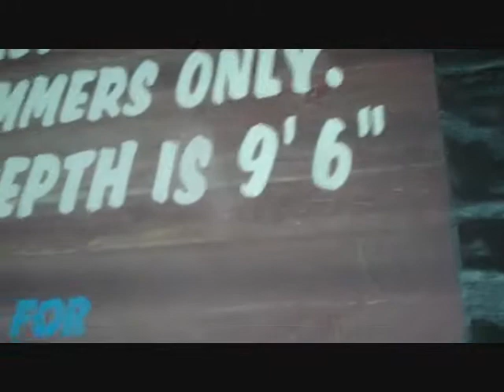kalahari resort slides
some of the more exciting indoor slides. there are more...